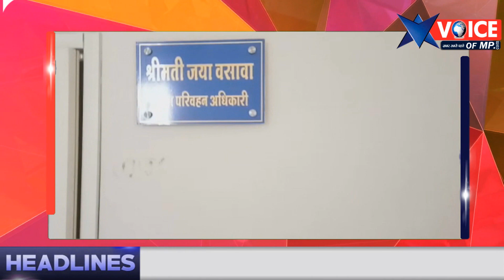मध्य-प्रदेश की बड़ी ख़बरें... | 27 नवम्बर 2020 | VOICE OF MP | MadhyaPradesh